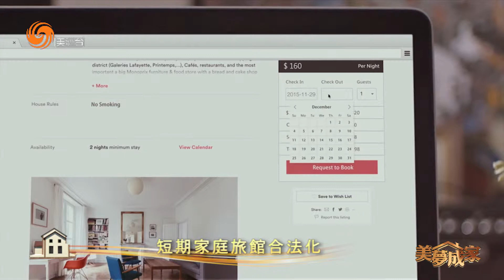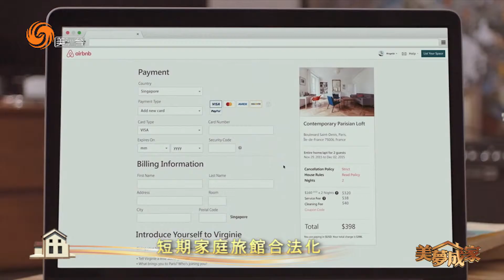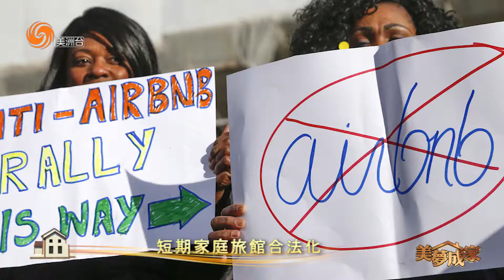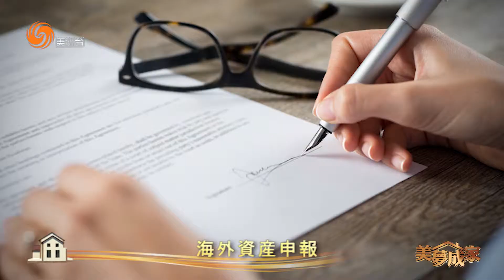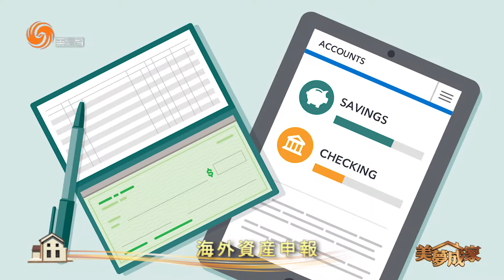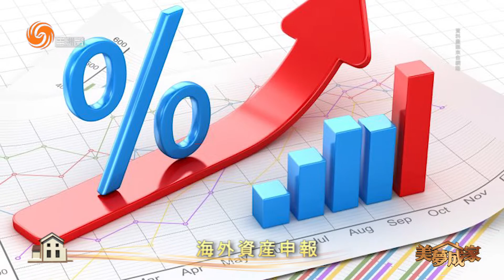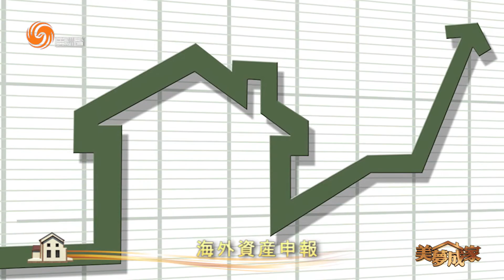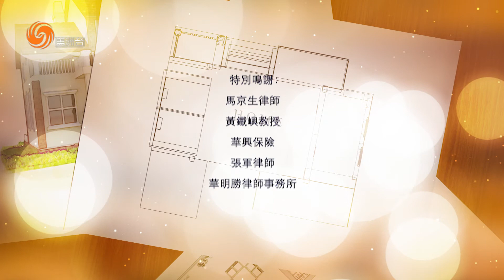美夢成家 第37季 第05集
短租家庭旅館合法化/豬年旺旺生肖/海外資產申報/